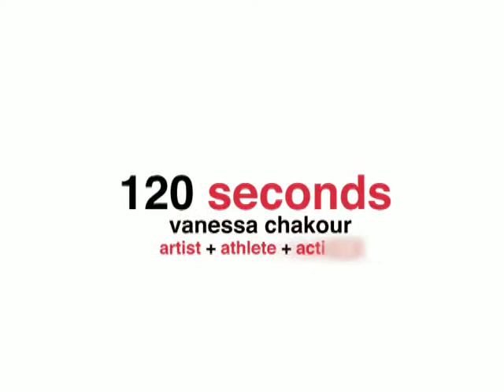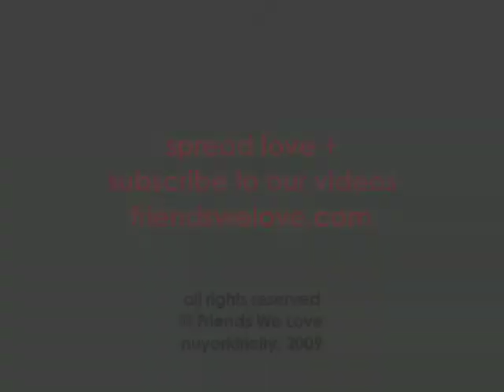Vanessa Chakour - Artist + Athlete + Activist :: 120 Seconds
120 Seconds w/ Vanessa Chakour
Artist + Athlete + Activist

"You've got 120 Seconds to speak your mind! Just look into the camera and let it flow..."

This is the last bit of direction given to the artists interviewed on the video series, Friends We Love. The result is the segment called "120 Seconds," an open platform to tell the world their thoughts on a topic they feel passionately about.

120 Seconds w/ Vanessa Chakour
Artist + Athlete + Activist

Vanessa Chakour from Arts, Action & Awareness describes her artistic and boxing methods to peel surface layers to get to her authentic self.

For more info on Vanessa Chakour: vanessachakour.com